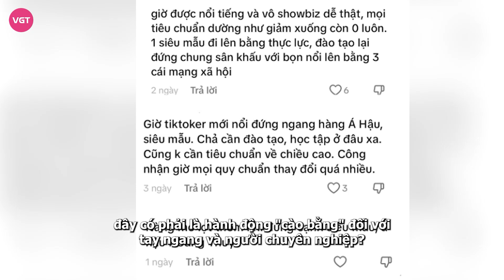Hoàng Thùy ê chề, Nàng Mơ lên mặt tranh spotlight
Trong một show diễn thời trang, hình ảnh Nàng Mơ đứng ngang hàng với Hoàng Thuỳ trên sân khấu đã gây ra tranh cãi kịch liệt. Từ một TikToker nhiều ồn ào giờ đây lại có thể đứng ngang vị trí với siêu mẫu đình đám khiến nhiều người bức xúc.

Mới đây trên mạng xã hội TikTok, những clip ghi lại khoảnh khắc Nàng Mơ (tên thật: Lê Minh Trà My, SN 2006) diễn tại show thời trang “Người Gốm kể chuyện” tại Tam Đảo, vào ngày 28/9 vừa qua, được đông đảo cư dân mạng quan tâm. Show diễn này quy tụ những gương mặt Hoa hậu, siêu mẫu đình đám như Đỗ Thị Hà, Hoàng Thùy,...

Nàng Mơ được MC giới thiệu là model (người mẫu) trình diễn trong chương trình. Trước đó, Nàng Mơ từng tham gia một số sự kiện thời trang, mẫu ảnh, mẫu thời trang, tham gia công việc kinh doanh của gia đình, livestream bán hàng trên trang cá nhân,... nhưng đây là lần đầu tiên Nàng Thơ xuất hiện với vai trò là một model.